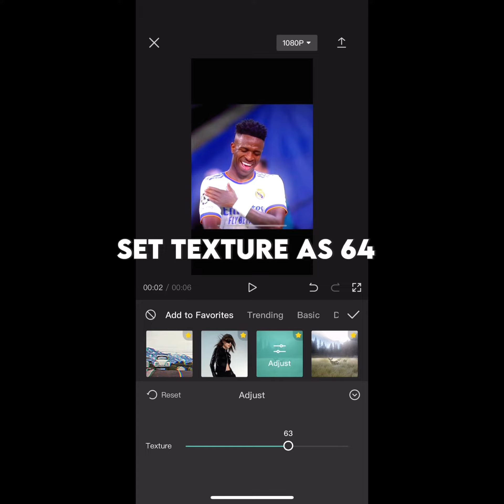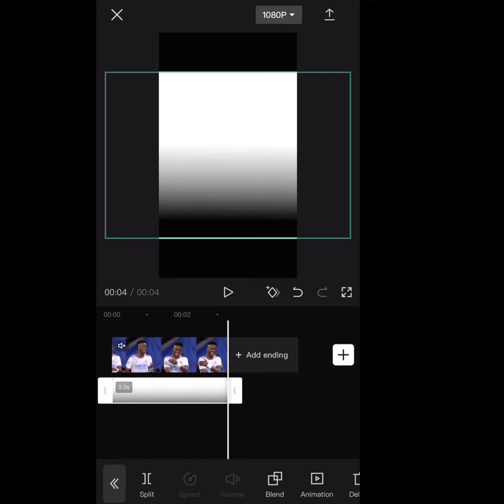Capcut 4K +CC Tutorial! (200 Subs Special Pt.1) Tysm For 200 subs!!